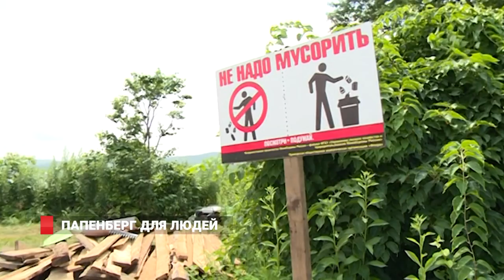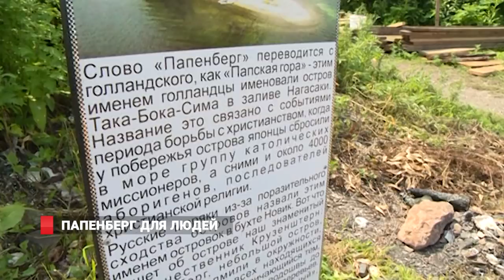Что происходит на острове Папенберга?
Остров Папенберга преобразуют для отдыхающих. Экологическая организация "Флора" совместно с управлением Фрунзенского района начали работу по благоустройству популярного места у горожан. В ближайшее время там появиться полноценная лестница на смотровую площадку, лежаки и столики для отдыхающих.